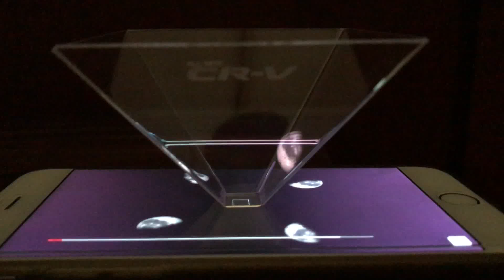All New Honda CR-V Hologram 1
By BrandBuffet.in.th